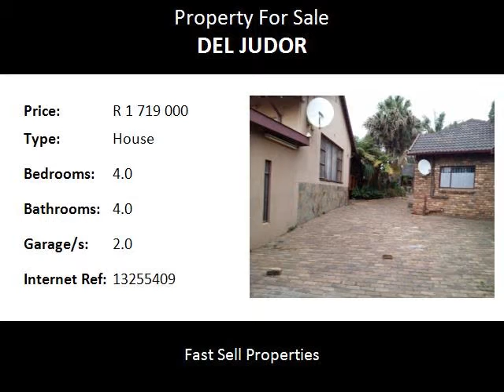4.0 Bedroom House For Sale in Del Judor, Witbank, South Africa for ZAR R 1 719 000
Bedrooms: 4.0
Bathrooms: 4.0
Garages: 2.0
Price: R 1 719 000

Property Description:

Spacious property situated in Witbank in the suburb of Del Judor. For the wise investor: A four bedroom home with four bathrooms. In addition you get two flats: self contained. There is also three living rooms and big kitchen, scullery, laundry. Heated swimming pool, jacuzzi, bar, braai, lapa and plenty parking. Registered as a guest house.